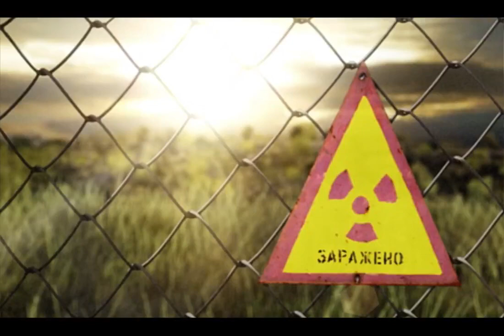Lost Alpha longplay (141). Nighttime hunting at Army Warehouses.